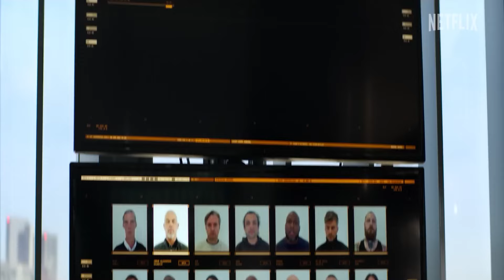Top 10 Super Intense Action Movies You Must Watch in 2024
Get ready to unleash your adrenaline as we present our carefully curated list of "Must Watch Brutal Action Movies: Top 10 Action Gems!" 🔥🎬

If you're a fan of heart-pounding, pulse-racing action, this compilation is tailor-made for you. From jaw-dropping stunts to intense combat sequences, these movies redefine the meaning of "action-packed."

Prepare yourself for an adrenaline-fueled journey through the most brutal and captivating action films ever created. We've handpicked the best of the best, ensuring an unforgettable movie-watching experience.

Grab your popcorn, buckle up, and join us as we countdown the Top 10 Action Gems that have left audiences in awe and breathless! Don't miss out on this thrilling ride – you won't be disappointed. Get ready to witness cinematic brilliance at its finest!

TimeStamp :
0:00 - Intro
0:21 - Number 10
1:12 - Number 9
1:57 - Number 8
2:51 - Number 7
3:44 - Number 6
4:32 - Number 5
5:16 - Number 4
6:12 - Number 3
7:01 - Number 2
7:55 - Number 1
8:47 - last